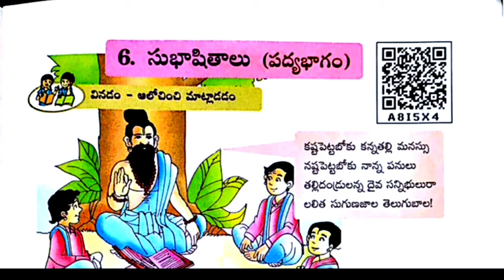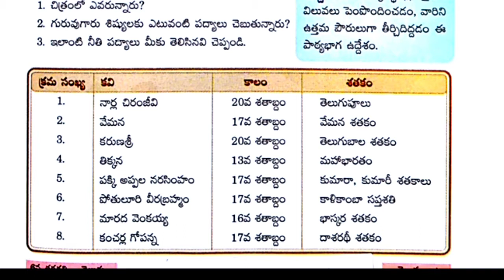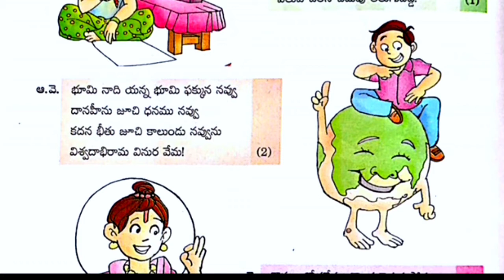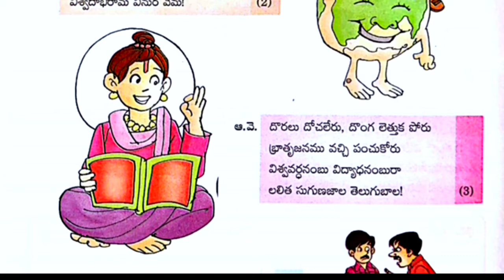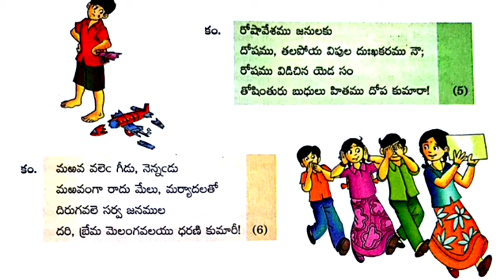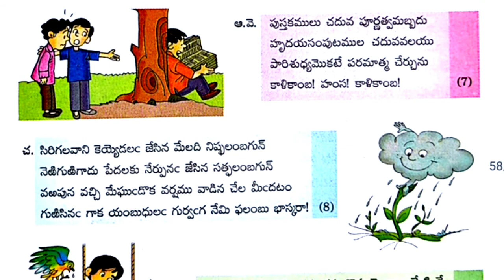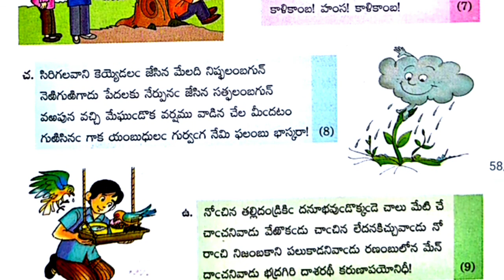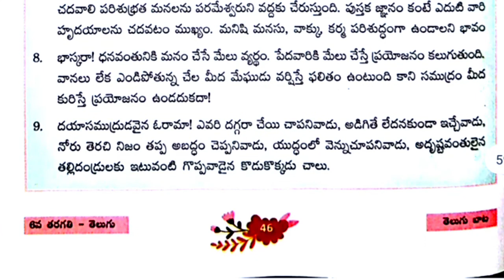AP 6th Telugu || సుభాషితాలు || పద్యభాగం